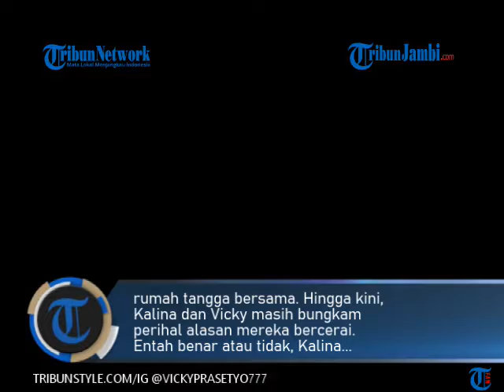VICKY PRASETYO DITUNDING SUDAH DIBLACKLIST KUA GEGARA NIKAH 24 KALI: 'KALAU EMPAT IYA'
TRIBUNJAMBI.COM-Vicky Prasetyo kini mengaku sudah bercerai dari Kalina Ocktaranny. Keduanya memutuskan untuk berpisah setelah setahun menjalani biduk rumah tangga bersama.

Hingga kini, Kalina dan Vicky masih bungkam perihal alasan mereka bercerai. Entah benar atau tidak, Kalina beberapa waktu lalu sempat menyinggung perihal dirinya tak mendapatkan nafkah dari Vicky.

Sementara itu, di tengah kisruh perceraiannya dengan Kalina, mendadak muncul rumor baru yang menerpa Vicky Prasetyo.